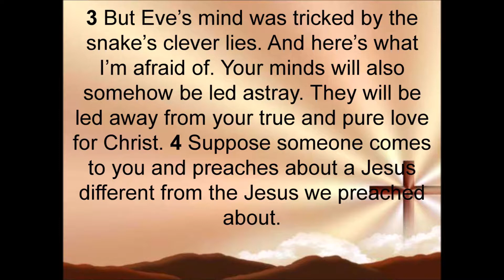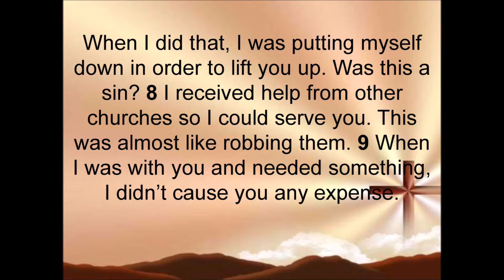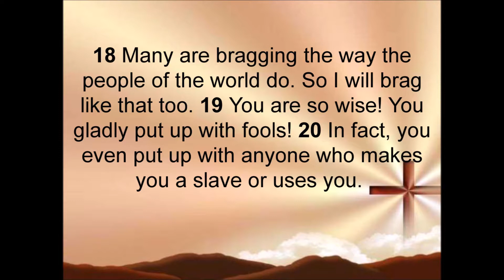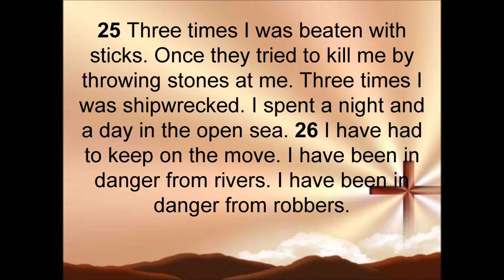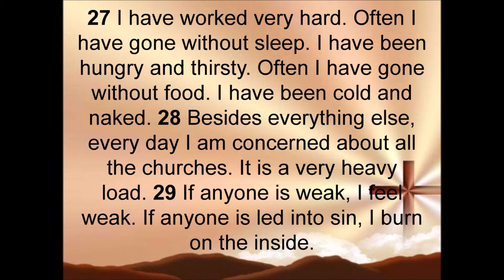2 Corinthians 11 NIRV read along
This is an audio recording of the book of 2 Corinthians from the New International Reader's Version of the Holy Bible. I do not own the background music, nor the images included.